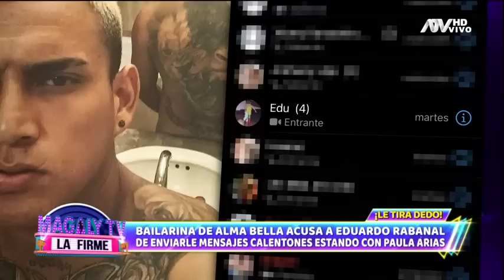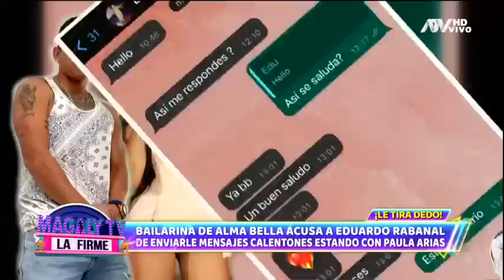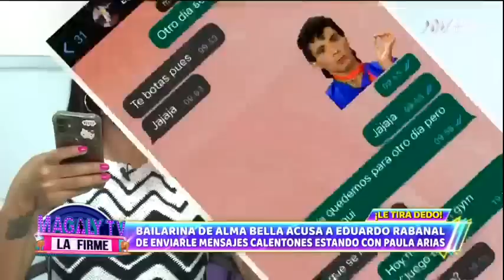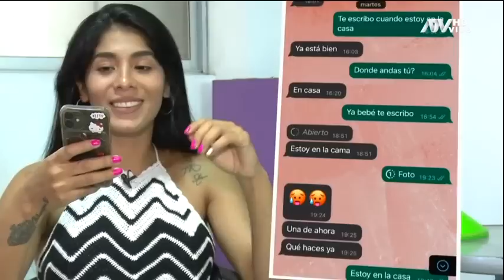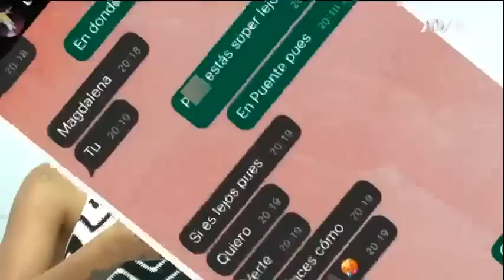Bailarina muestra mensajes 'calentones' que le enviaba Eduardo Rabanal estando con Paula Arias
Eduardo Rabanal se encuentra nuevamente en el ojo de la tormenta. Esta vez, una bailarina asegura mostró las conversaciones subidas de tono que tuvo con el futbolista mientras estaba con Paula Arias.